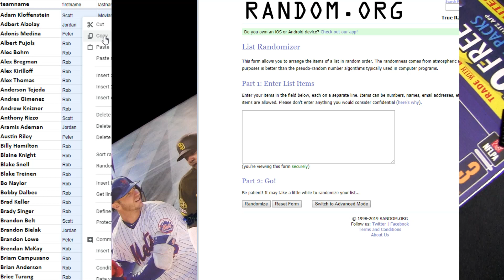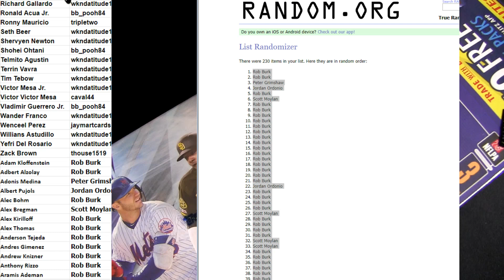19 Bowman Chrome Hobby Ebay Player Filler #2